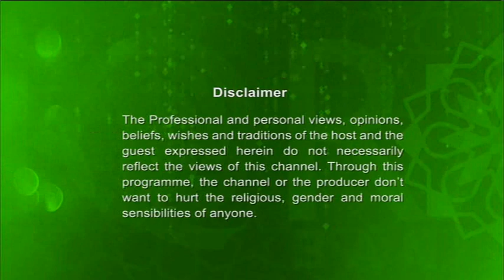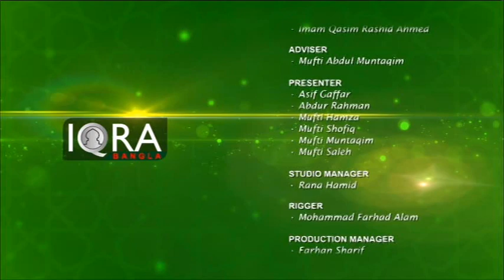Prosner Govire | প্রশ্নের গভীরে | EP-14 | (Is it Mustahab to Wipe Neck in Wudu) Faizulhaq Abdulaziz